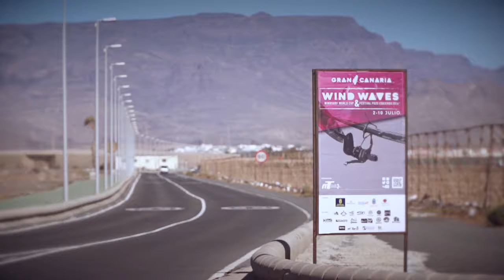Finaliza la prueba mundial Gran Canaria Wave & Festival 2016 de Pozo Izquierdo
Resumen musical a las imágenes más espectaculares de las mangas finales de la eliminatoria simple del campeonato del Mundo de Gran Canaria, en la que Daida Ruano y Víctor Fernández se proclamaron campeones.

Imágenes cedidas por la organización de la prueba. Edición y montaje propio AcfiPress.